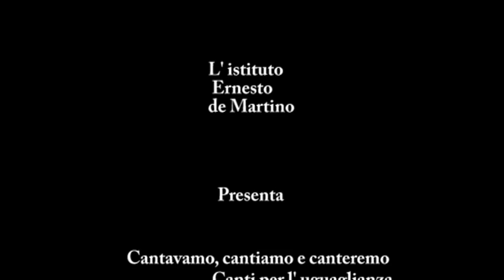InCanto 2012 il finale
Cantavamo, cantiamo e canteremo
canti per l'uguaglianza.
Le voci sono di
Moni Ovadia e Lucilla Galeazzi